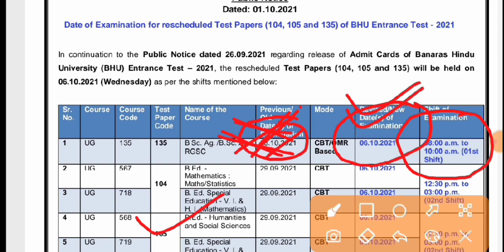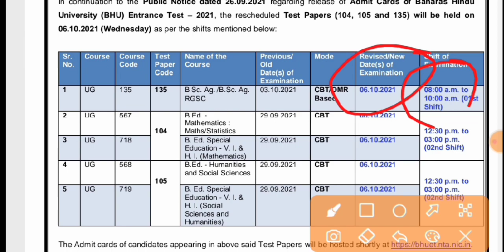BHU BSc AG 2021 admit card and exam date release | bhu bsc ag exam date 2021@BHUAgriculture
download App 👉

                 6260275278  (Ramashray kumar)